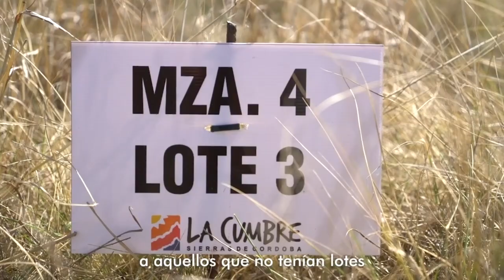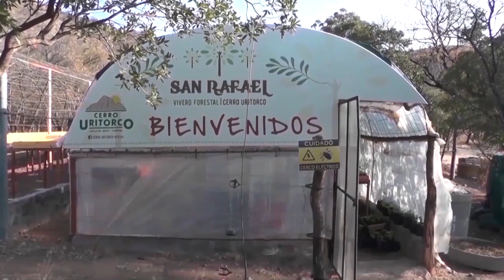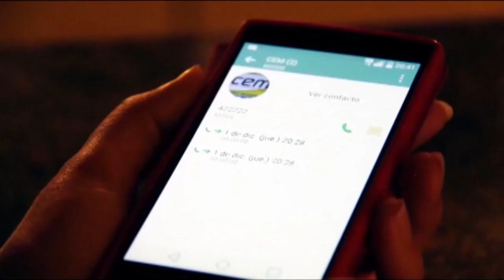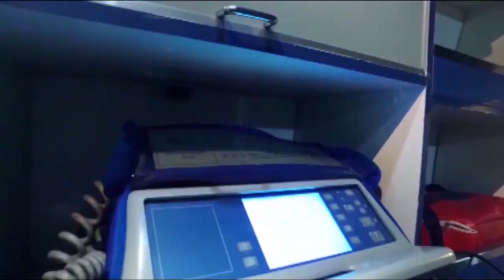NOTICIERO LA ACTUALIDAD BLOQUE 2 MARTES 30 DE MAYO